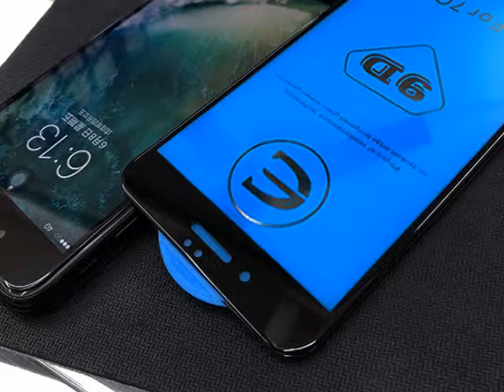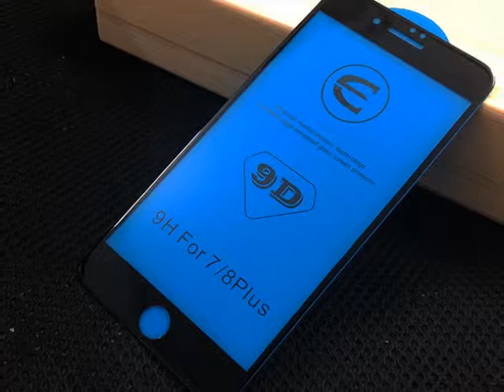MEIZE 9D Protective Glass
MEIZE 9D Protective Glass for iPhone 7 Screen Protector iPhone 8 Xr Xs Xs Max Tempered Glass on iPhone X 6 6s 7 8 Plus Xs Glass

Brand Name:MEIZEUse:Mobile PhoneFeatures:Easy to Install,Anti-Microbial,Ultra-thin,Scratch ProofCompatible iPhone Model:iPhone 6 plus,iPhone X,iPhone 7,iPhone 6s,iPhone 8,iPhone 7 plus,iPhone 6s plus,iPhone 8 PlusCompatible Phone Brand:Apple iPhoneEdge-to-edge Coverage:YesWith Retail Package:NoPackage:YesModel Number:for iphoneType:Front Film